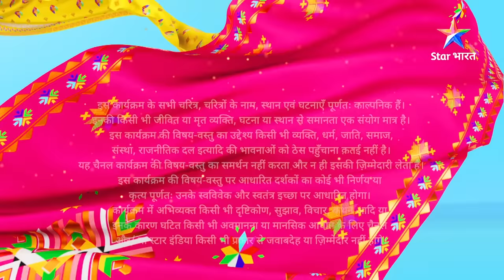SuperCops Vs Super Villains || Headless Biker | Episode -162 Part-1